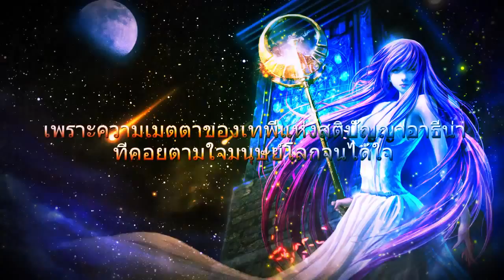Knight of Athena - [iOS][Android] - Game Trailer - Appgame.in.th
Knight of Athena เกมการ์ดต่อสู้ อิงเนื้อเรื่องจากหนังสือการ์ตูน โดยดำเนินเนื้อเรื่องและตัวการ์ตูนตามต้นฉบับญี่ปุ่น สามารถดาวน์โหลดกันได้ฟรีแล้ววันนี้ บน Android และ เร็วๆนี้ บน iOS